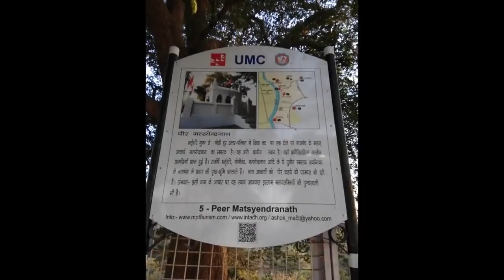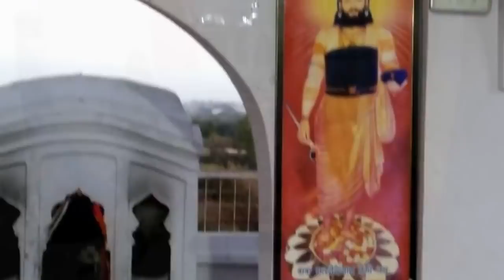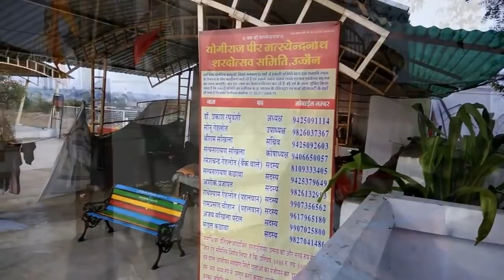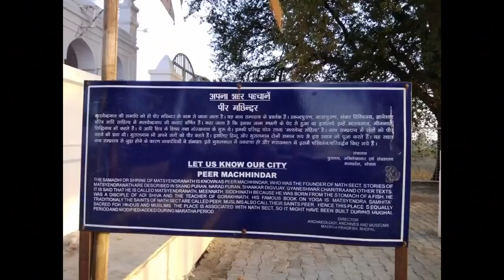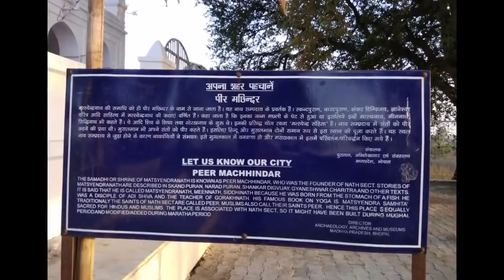योगी मत्सयेंद्र नाथ की समाधी उज्जैन || Yogi Matsyendra Nath ki Samadhi Ujjain, VLog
This video is about Yogi Matsyendranath (Guru Matsyendranath) in west Madhya Pradesh.
Pilgrimage to Mahayogi Matsyendra Nath Samadhi
This video takes us on a tour of the samadhi of Mahayogi Pir Matsyendra Nath, the founder of Hatha Yoga wisdom and lineage.
The title of Pir or Peer is given to holy men, specifically to Sufi masters or spiritual guides in the Shaiva-nath traditions. The word is derived from Persian and means old person.
Matsyendranath most likely came from what is now Bangladesh, a land where different traditions came together. We have, for example, the testimony of the Bauls singers that are a syncretism between different Hindu sects and Sufi Muslims. One of the themes of Bengal’s Bauls gives respect to Matsyendranath as a saint.
The tombs of Peers are venerated throughout South Asia—in Pakistan, India, and Bangladesh. Historically in South India, some Shaivaites (Shiva followers) buried their loved ones whereas Vaishnavaites (Vishnu followers) cremate them.
It is difficult to generalize practices in South Asia because it is such a vast and ancient area with many layers of interpretation of religious and social behaviors. However, it seems that from ancient times it was common to burry very holy men in order to allow the followers to venerate the place of Samadhi of their teacher. Peer Matsyendranath is venerated in a tomb in Ujjain, a peaceful holy place.
It is not known if the saint buried in Ujjain is Guru Matsyendranath, the author of the Kaulajñananirnaya of the Yogini Kaula School. Often disciples used the name of their masters. Thought, the devotion that is professed by Hindu and Muslims at the tomb of Peer Matsyendranath contributes to the sacredness of the site.
Not far from the Peer Matsyendranath is a sixty-four Yogini Temple; different to all the other Yogini Temples in that it is not roofless and the Yoginis are not female sculptures but amorphous stones painted in orange, dressed, some with painted eyes, and others with gold on the top of the stone.
In the back of this sixty-four Yogini temple are assembled broken pieces of ancient sculptures that are called Shitala-Ma, the goddess that protects against illness. Other images of amorphous Bhairava are also near the shrine in order to protect the Goddesses. At the back of the temple is an ancient sculpture of Ganesh with several trunks. The lady that takes care of the site told us that if one wants success in any project, one should first venerate Ganesh and then the sixty-four Yoginis. A Ganesh with multiple trunks is even more powerful as he can remove simultaneously all kind of obstacles!!!
Not too far from Ujjain, we found the site of the Yogini Temple of Hinglajgarh. Many female sculptures were found in the area but four were of a similar style implying that a Yogini Temple once was built there. Some scholars say that the walls of the temple were made with the stones that now are part of a protective wall along the road. At the end of the road is the temple of Hinglaj – Mata. The site is called Hinglajgarh that means “the fort of Hinglaja”.
The Yogini sculptures from Hinglajgarh Yogini Temple are now at the Birla Museum in Bhopal.
Peer Matsyendra Nath ki Samadhi Ujjain

पीर मत्सयेंद्र नाथ की समाधी उज्जैन

Matsyendranatha

Matsyendranath
matsyendranath samadhi
Guru Matsyendranath
matsyendranath and gorakhnath
the founder of Hatha Yoga wisdom and lineage.
Guru Matsyendranatha
matsyendranath story
Peer
Mind Your MIND
64 Yogini temple Ujjain
64 Yogini temple
Yogini Temple
Pir
Yogini
VLog
vlog
vlogger
blogs
vlogs
hindi vlogs
vlog in india
indian blogger

indian blogger

indian vlogs

nath
Matsyendranatha
Matsyendranath
matsyendranath samadhi
Guru Matsyendranath
matsyendranath and gorakhnath
Guru Matsyendranatha
matsyendranath story
Peer
Mind Your MIND
64 Yogini temple Ujjain
64 Yogini temple
Yogini Temple
Pir
Yogini
VLog
vlog
vlogger
blogs
vlogs
hindi vlogs

indian vlogger

indian blogger

indian vlogs
nath

Mind Your MIND
Mindyour MIND
Mind YourMIND